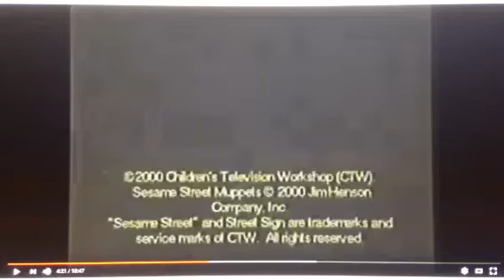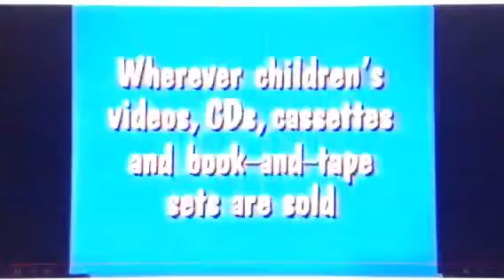Closing to Sesame Street: Let's Go to the Circus! VHS (2002)